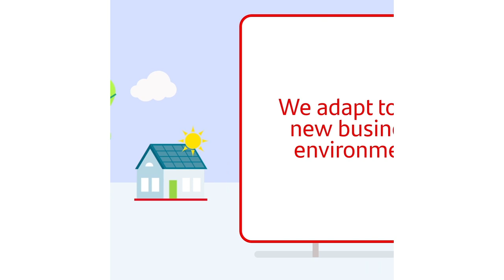Responsible Banking Commitments | Santander Bank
Meet the Responsible Bank of Santander Bank adapted to new business environments and supporting inclusive and sustainable growth.